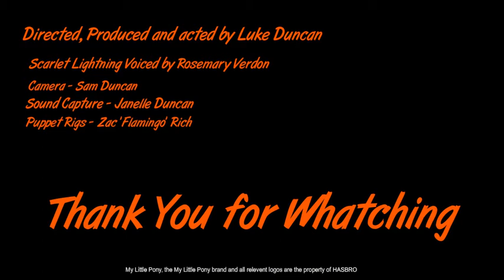School Project - Seeing Red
This is the result of my grade 12 media studies class this year.
I know it doesn't look great, but it's the best I could do as I have really no prior experience with film or animation.
 This clip was meant to be part of a larger short film, but due to time constraints I couldn't make it all.

I would like to thank Grant Beaudette for all his great advise on Flash animation; Zachary Rich for the awesome puppets; and my media teacher for helping me bring my idea this far.